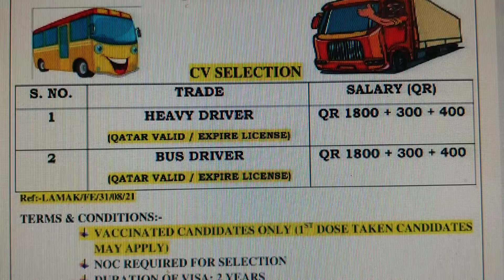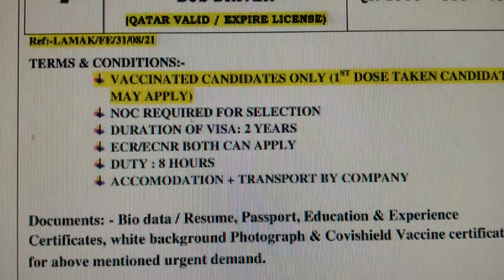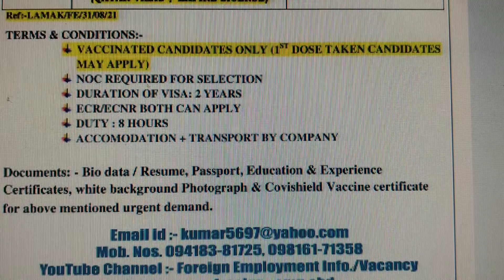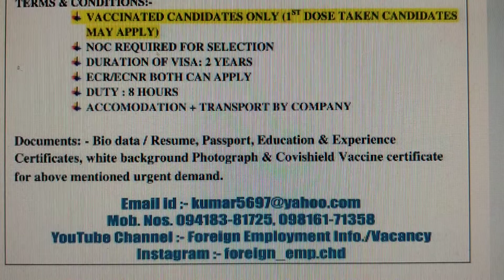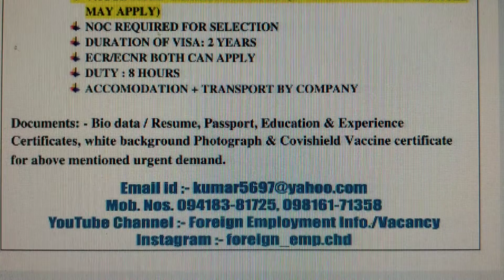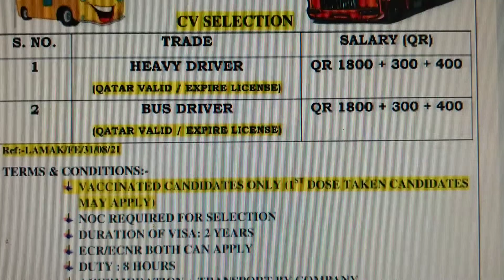JOBS IN CONVERT CO.TO DOHA Mob.94183-81725, 098161-71358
JOBS AVAILABLE FOR DOHA QATAR